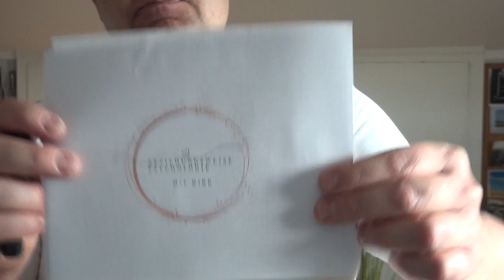🍀 Er lebt noch, er lebt noch Tarot by Merlin stirbt nicht 😏🍀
Kostenlose Bilder von Pixabay und Pexels

Ich nutze folgende Kartendecks:

Witches Tarot
ARCANUM Tarot
Thelema Tarot
Gilded Reverie Lenormand
by Ciro Marchetti
EGYPTIAN GODS Oracle Cards
Silvana Alasia
Lo Scarabeo
Butterfly Oracle Cards for Life Changes
von Doreen Virtue
Herausgeber: Allegria Verlag
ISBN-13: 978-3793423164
Das Erzengel Orakel
von Doreen Virtue
Herausgeber: Allegria Verlag
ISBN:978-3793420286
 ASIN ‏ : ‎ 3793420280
Vice-Versa Tarot
Massimillano Filadoro
Artwork by Davide Corsi
Herausgeber: Lo Scarabeo
Heal Yourself
von Inna Segal
Herausgeber Rockpool Publishing
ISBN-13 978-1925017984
YinYang Oracle
Lilith Designs
The Moonlight Night Oracle Deck
Author: Tarocco Studio